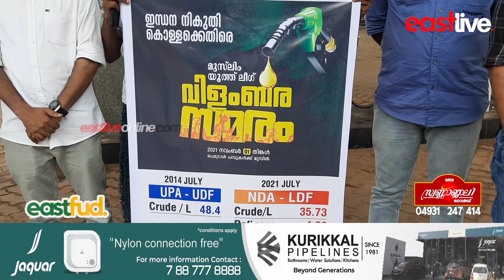ഇന്ധന നികുതി കൊള്ളക്കെതിരെ മുസ്‌ലിം യൂത്ത് ലീഗ് വിളംബര സമരം നടത്തി